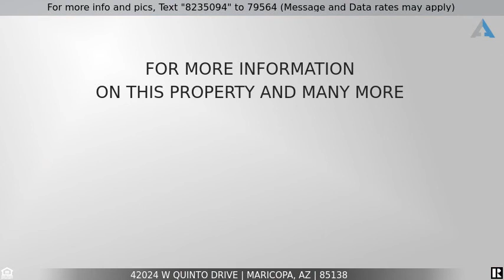Priced at $242,500 - 42024 W QUINTO Drive, Maricopa, AZ 85138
Gorgeous 2018 single story home is in move in ready condition. 5 bedroom 3 bathroom home has tile floors and a spacious open floor plan. The Chefs kitchen has mahogany colored cabinets, granite counter-tops, custom back splash and island w/breakfast bar.  Newer Stainless Steel appliances and walk-in pantry. Custom cabinets in the dining room are perfect for extra storage. Generous sized secondary bedrooms. Large master has a 3/4 bath that includes a double vanity, step-in shower, private toilet room and  walk-in closet with custom Classy Closet System. The large backyard has a covered patio and plenty of space for you to create your own oasis! Close to schools and shopping.